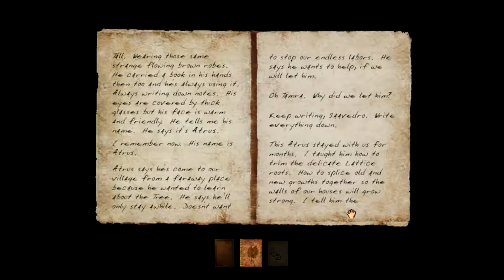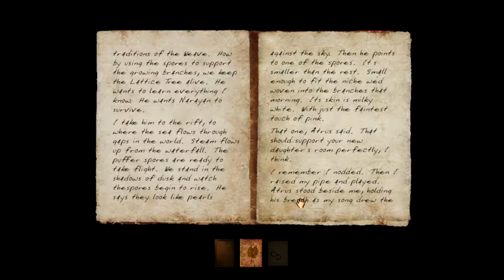Exile (Myst 3) [E10] - Edanna Age (2/2)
Episode 10 of the series "Hamnisu Plays: Exile".
Streamed at Twitch, 27-February-2018.

Join me and socialize!